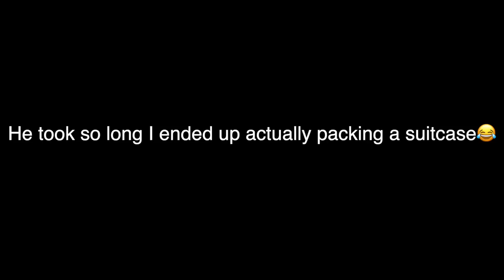PACKING A SUITCASE THEN ACCUSING HIM OF CHEATING TO SEE HIS REACTION!!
I packed a suitcase and accused Andrew of cheating! Andrew left his phone in the room while he was showering SOOOO this was the perfect time to prank him!